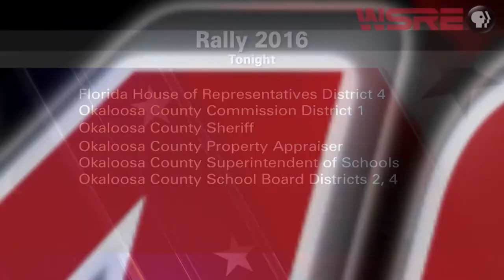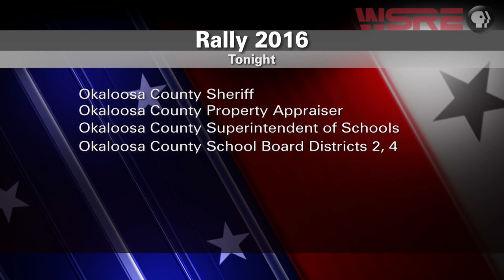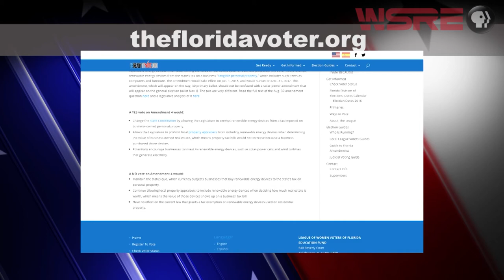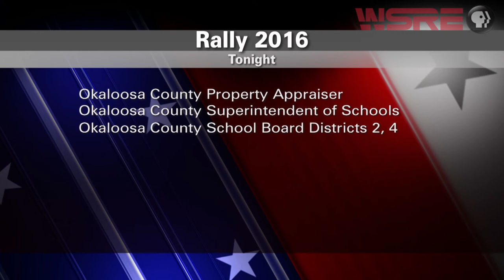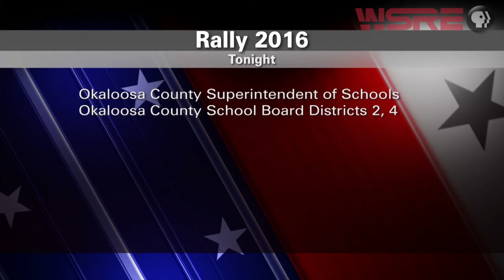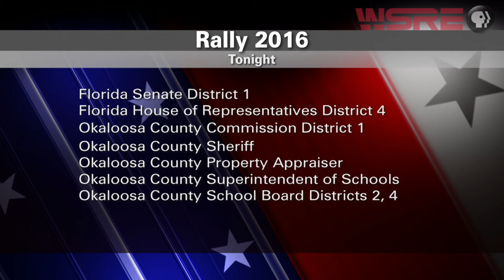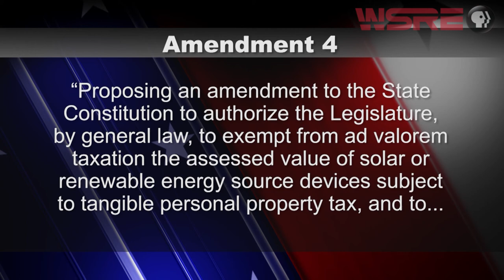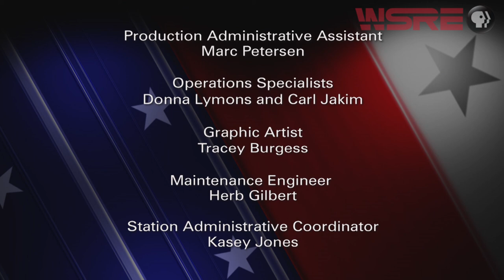RALLY 2016 - Okaloosa County | Wednesday, Aug. 3 | WSRE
Wednesday, Aug. 3
Florida Senate District 1
Florida House District 4
Okaloosa Commissioner District 1
Okaloosa Sheriff
Okaloosa Property Appraiser
Okaloosa School Superintendent
Okaloosa School Board District 2
Okaloosa School Board District 4

“RALLY 2016” is produced by WSRE in cooperation with both the Okaloosa County and Pensacola Bay Area Leagues of Women Voters. The purpose of “RALLY 2016” is to give the Northwest Florida community of viewers an unbiased look at the candidates and an opportunity to hear each candidate’s responses to questions on current issues. WSRE-TV provides the program as a public service and encourages all citizens to vote.